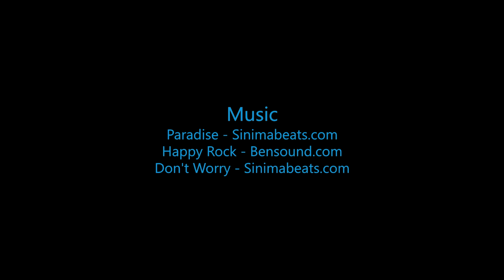Lance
Swoopware: Adventure Tour Video - Lance